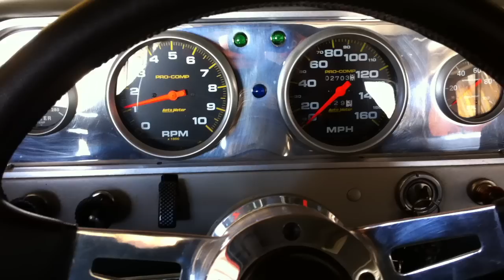1965GMCSuburban.MOV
1965 GMC Suburban 2 Door Hot Rod for Sale!!!